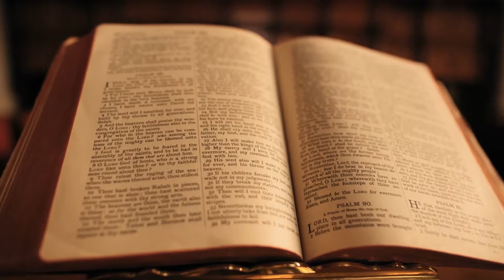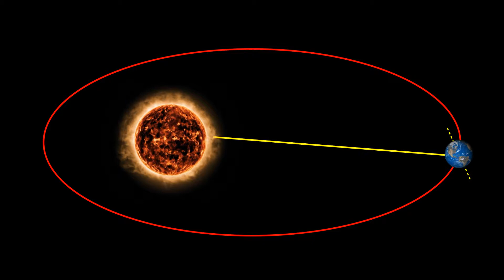Midnight Sun Kya Hai? एक ऐसी जगह जहाँ Sunset तो कभी Sunrise नहीं होता I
What Is Midnight Sun? एक ऐसी जगह जहाँ Sunset तो कभी Sunrise नहीं होता I

Aaj ka Topic hai Midnight Sun- ek aisi jagah jahan kabhi suryast to kabhi suryaday nahi hota. Aap ye sunkar sayad soch rahe honge ki ye kaise possible hai. To aap ko bata du k han technically ye sach hai ki ek jagah aisi bhi hai jahan suryast to kabhi suryaday nahi hota. Midnight Sun ek natural phenomenon hai Jiska matlab ki suryast ek lambe samay k liye nahi hota jaise 6 mahino tak thik usi tarah fir 6 mahino tak suryaday bhi nahi hota. To chaliye aaj isi sabhi prasno k utaro ko detail me janne ki kosis karte hai. To video me ant tak bane rahe.

Mics YouTubers Uses :
Boya BYM1 Omnidirectional Lavalier Condenser Microphone with 20ft Audio Cable (Black)
Boya Video Microphone Universal Compact on-Camera Mini Recording Mic Directional Condenser for iPhone Android Smartphone Mac Tablet DSLR Camcorder (Black)

You Can Also Search For:
Difference Between Cyclone, Hurricane, Typhoon And Tornado- 00:50

You Can Also Watch This :
Why there is 7 days in a week In Hindi I सप्ताह में सात दिन क्यों I

Facts You Should Know :
दुनिया की सबसे लंबी जगह का नाम ? World's Longest Place Name And Various Random Facts- FYSK- Ep 01
क्या राज्य कि राजधानि मौसम के साथ बदलती हैं? Does State Capital Changes With Weather? FYSK- Ep 02
Global Warming Solved India And Bangladesh Dispute I 1st Rocket of India & Random Facts- FYSK- Ep03